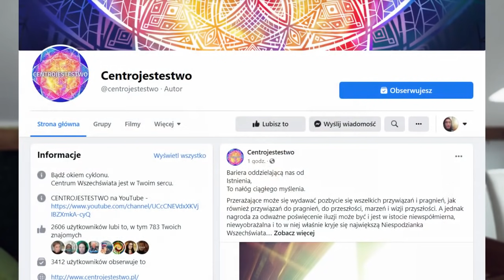❤⚡️ ODPUŚĆ -TWOJE PRZEZNACZENIE I TAK JEST NIEUNIKNIONE 🙃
Dziękuję, że poświęciłeś czas na to nagranie :) ❤

Jeśli szczerze pragniesz wznieść się do "wysokich wibracji" i doświadczyć "życia w przepływie", nie ma innej drogi jak zwrócić uwagę jedynie na swój wewnętrzny proces. Myślę, że wszyscy mamy już to doświadczenie, że szczęście związane z rzeczami "zewnętrznymi" jest chwilowe, puste w środku i obarczone kanonadą emocji tła (od lęku po głęboki żal). Wystarczająco długo w tym tkwiliśmy.

Gdy jednak zaczynasz odczuwać wdzięczność, radość i uniesienie na myśl o samej możliwości doświadczania piękna, to bądź pewien, że właśnie ku niemu idziesz :)

Zacznijmy ufać i patrzeć na życie jak na nieskończony zbiór potencjalnych szans na wzrost, zacznijmy kroczyć drogą samospełniającej się przepowiedni. Nasza akceptacja i pasja w działaniu zdefiniuje "gęstość" procesu, bo - na pierwszy rzut oka może się to wydać dziwne - ale wystarczy jedynie NIE PRZESZKADZAĆ 🤠

Z Miłością ❤️💛💙